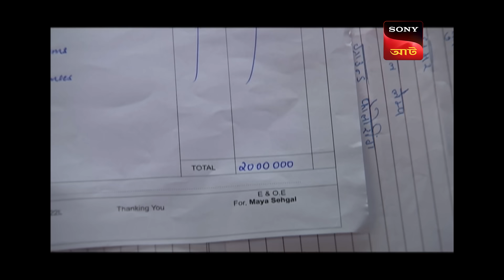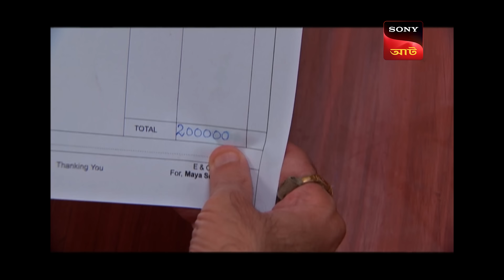Jaadugor Bhombola | Baalveer - বালবীর | Full Episode 755 | 20 Sep 2023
Episode 755: Jaadugor Bhombola
Baalveer disgises himself as Jaadugar Bhombola and challenges Zimbola on being the greatest magician in the world.

About Baal Veer:
Bestowed with superpowers by the fairies, Baal Veer fights crime and tips the balance towards good in the battle against evil. When he is not fighting crime, Baal Veer is at school with Manav and Meher. Blessed with the power of the nine fairies, Baal Veer has the ability to transform into a superhero and defeat evil with nine unique powers. The nine fairies reside in another dimension, in a magical place called the Parilok. If there are good fairies, there also ought to be bad ones. Baal Veer helps safeguard Parilok from the forces of evil, while also protecting humans on Earth. Baal Veer hides his real identity as Ballu and lives with Manav and Meher. His two siblings are not as bold as him, but Baal Veer stands by their side and protects them from three bullies - Montu, Rohit and Keval. Manav and Meher, also blessed with superpowers from the fairies, join Baal Veer as Baal Mitra and Baal Sakhi to defeat the forces of evil.